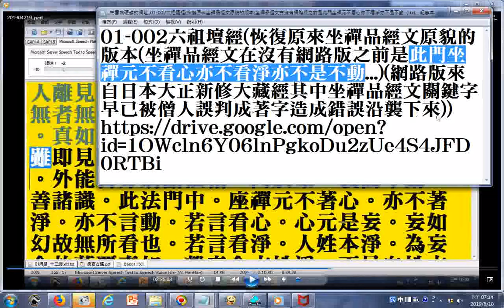南宗頓教最上大乘摩訶般若波羅蜜經六祖惠能大師於韶州大梵寺施法壇經一卷 20190809a上傳01 002六祖壇經恢復原來坐禪品經文原貌的版本坐禪品經文在沒有網路版之前是此門坐禪元不看心亦不看淨亦不是不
動(參考1.論文六祖壇經坐禪品研究以看心看淨之辨證為中心。2.印順法師所著中國禪宗史) _在雲端硬碟的網址_01-002六祖壇經(恢復原來坐禪品經文原貌的版本(坐禪品經文在沒有網路版之前是此門坐禪元不看心亦不看淨亦不是不動...))